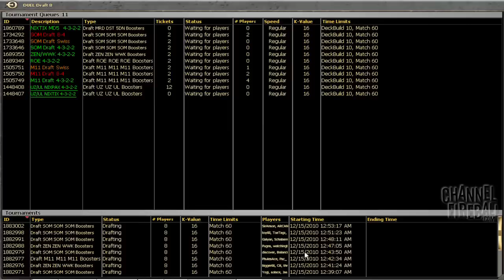Channel Conley - SOM Draft #4 - Match 3, Game 1